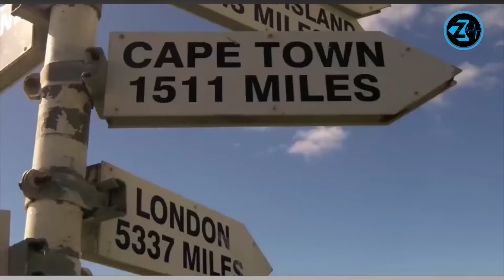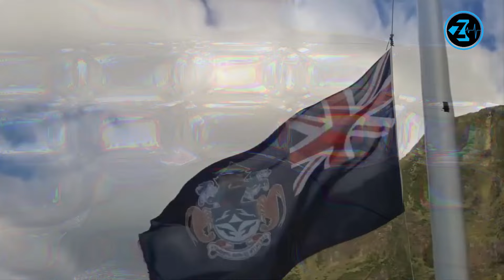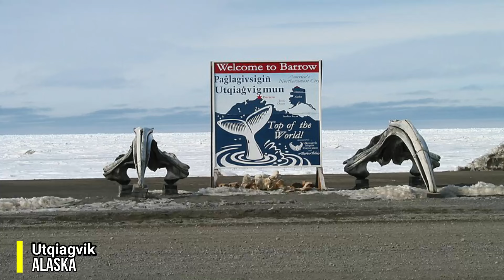10 Lokasi Pemukimanan Paling Berbahaya Dan Terisolasi Dari Dunia Luar - Sulit dijangkau🚷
Sepanjang sejarah orang-orang berpindah ke berbagai belahan dunia untuk membangun komunitas dan berkembang menjadi kota besar yang menampung jutaan orang. Namun beberapa orang memilih tetap berada di Pemukiman Paling Terpencil dan Terisolasi Dari Dunia Luar dalam kelompok kecil, dan mereka telah bertahan dalam waktu yang lama dengan berbagai kondisi extrim. Faktanya, banyak warga yang tidak pernah meninggalkan area isolasi kecil yang mereka sebut sebagai rumah.